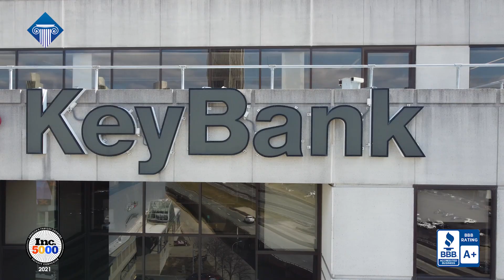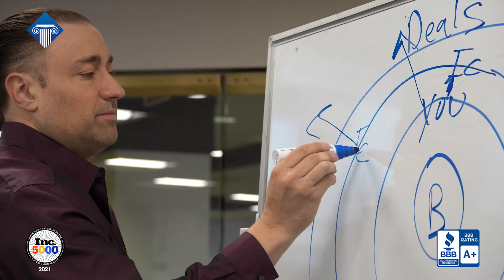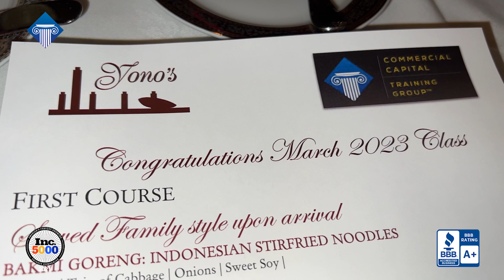March 2023 Loan Broker Training in Albany, NY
See our March 2023 loan broker training overview and summary! Meet grads, instructors, and so much more!